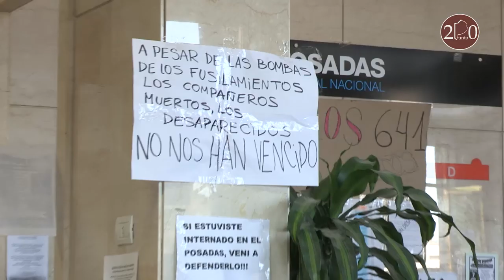Despidos, falta de insumos y de personal en el Hospital Posadas